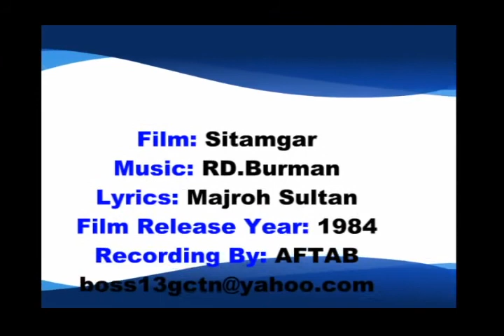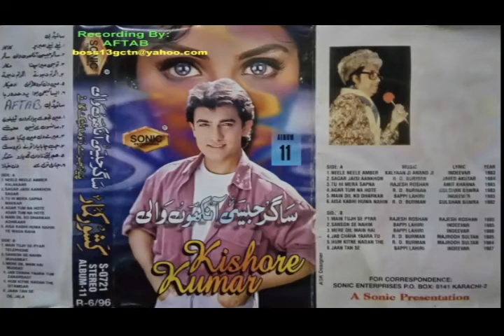Hum Kitne Nadan The-Jhankar-Kishore Kumar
With Sonic Jhankra
Check my channel on daily motion.